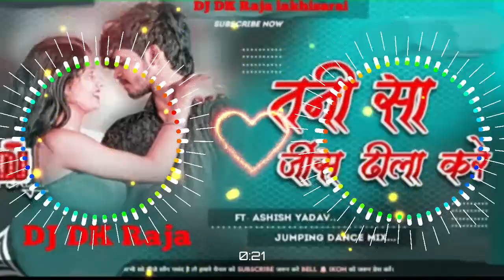DK Raja √√ Tani sa jins dhila kare dj | aasish_yadav | Tani sa jins dhila kare dj remix song